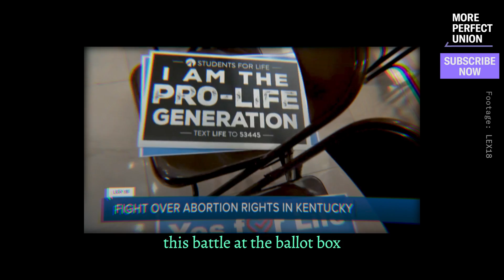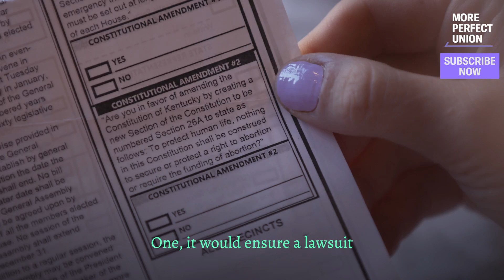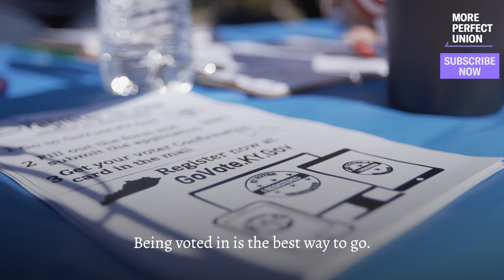Kentucky Could Be The Next Red State To Reject An Abortion Ban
Kentucky could be the next state to reject an abortion ban in November. In a county Trump won by 25 points, the vast majority of voters oppose a constitutional amendment banning abortion. Jessica Burbank spoke with voters in Henderson County, Kentucky, to understand why.